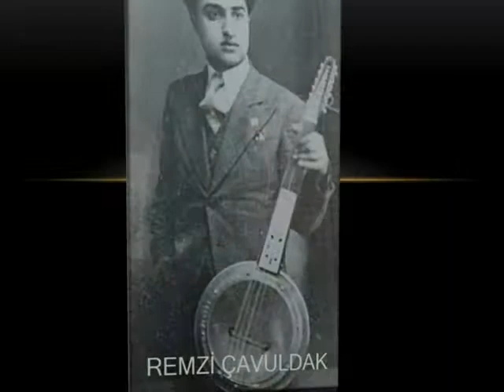DÜNDEN BUGÜNE BEKDER ONUR ÖDÜLLERİ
DÜNDEN BUGÜNE BAYBURT BİLİM EĞİTİM VE KÜLTÜR DERNEĞİ (BEKDER) ONUR ÖDÜLLERİ... 7.YIL